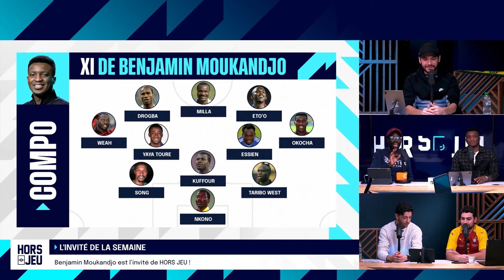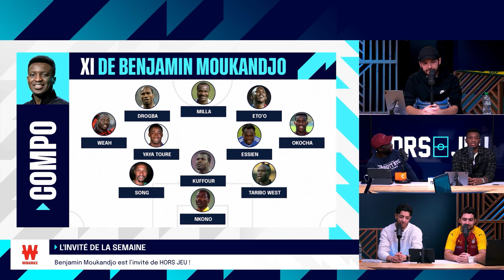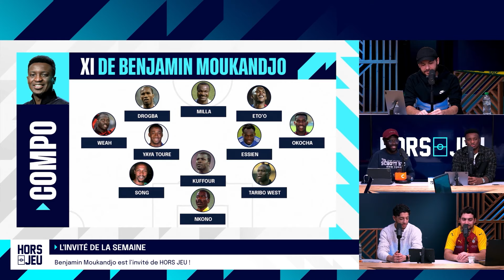⚽ DISCUSSION FOOT AVEC BENJAMIN MOUKANDJO !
​Avec Winamax, votre premier dépôt doublé en paris gratuits jusqu'à 100 € et 10 € de bonus supplémentaires (dépôt minimum de 15 € par carte bancaire).
Utilise dès maintenant le code HORSJEU10 | Publicité

Merci !